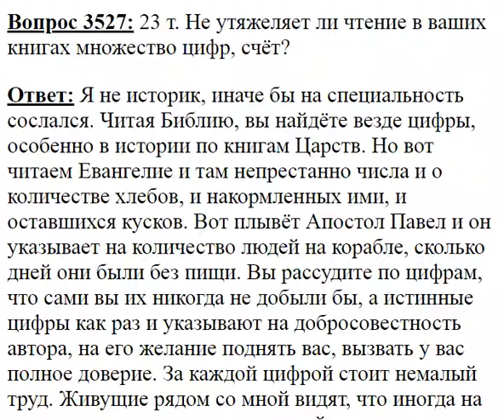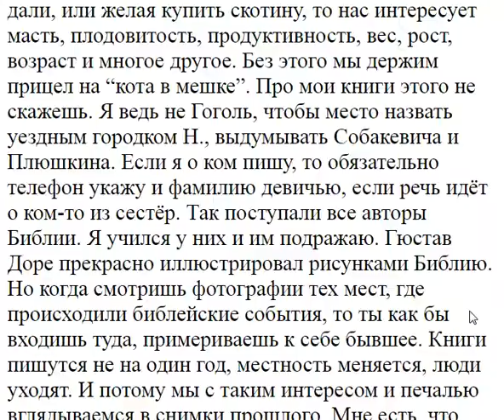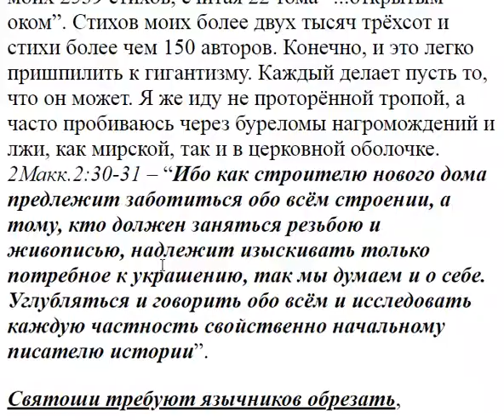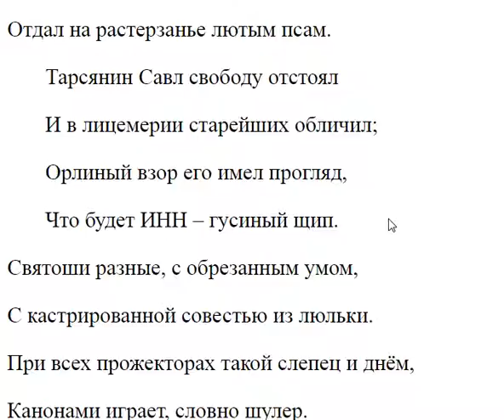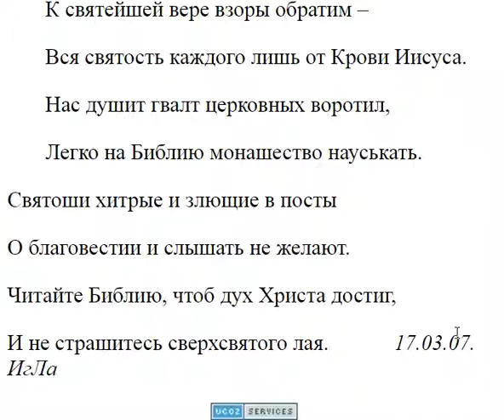3527. Не утяжеляет ли чтение множество цифр?